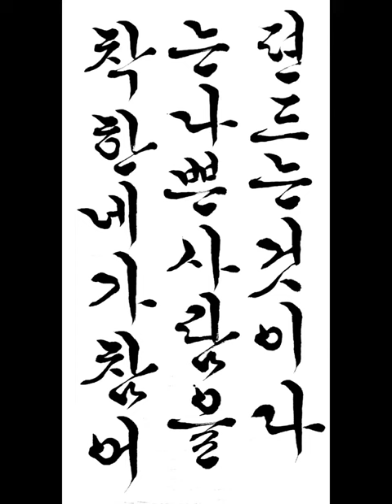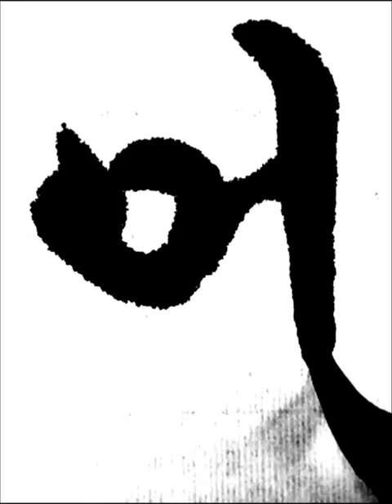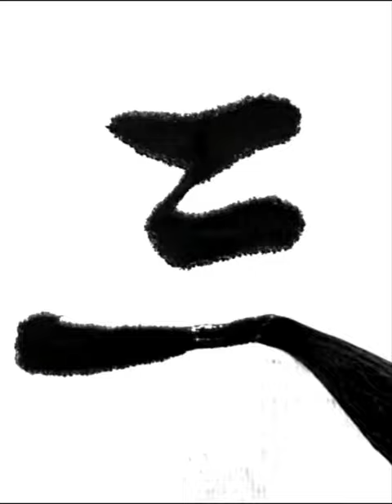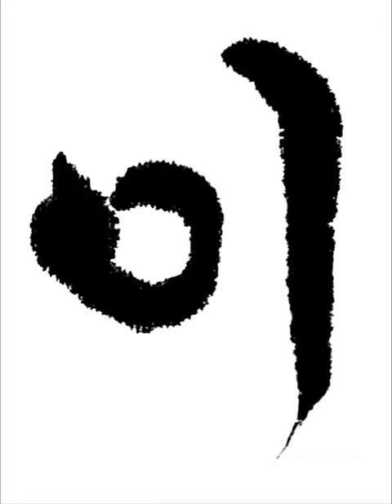착한 네가 참어는 나쁜 사람을 편드는 것이다 짧은명언 한글서예 궁체흘림